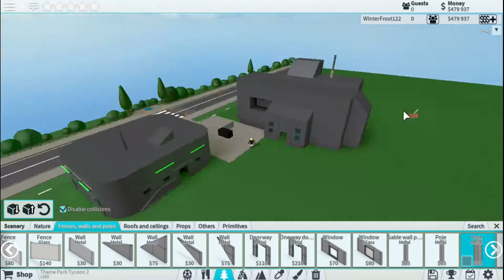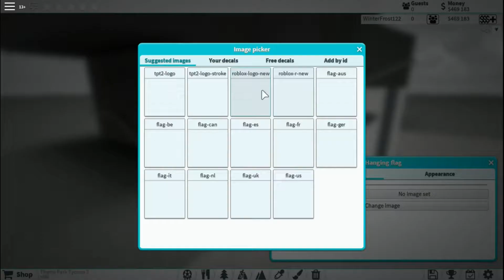Entrance Part 2 || Building a Park || Theme Park Tycoon 2 Speed Build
Second video is out!